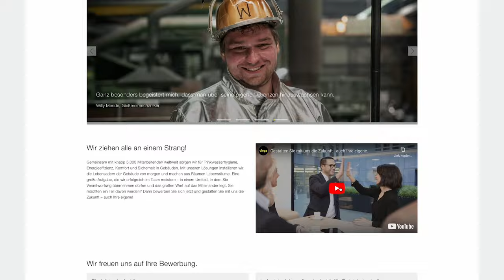Viega Großheringen: Zeig, dass du ein Macher bist!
Also worauf wartest Du? Komm in unser Team! Bewirb dich jetzt! 😊